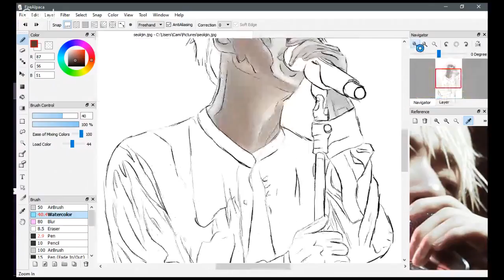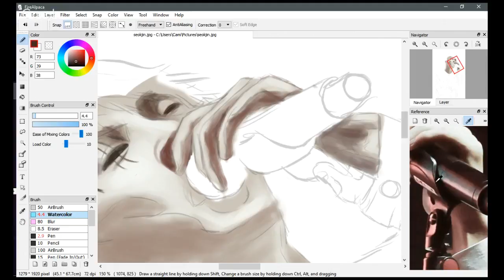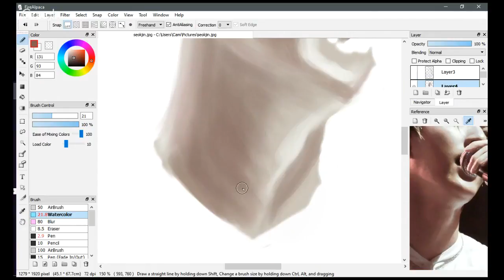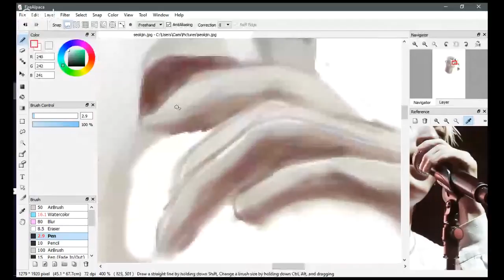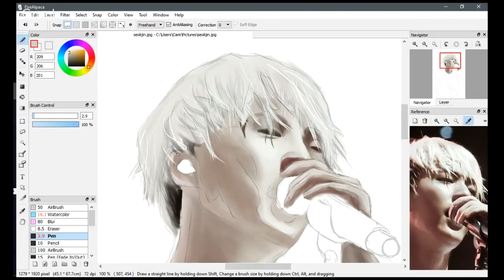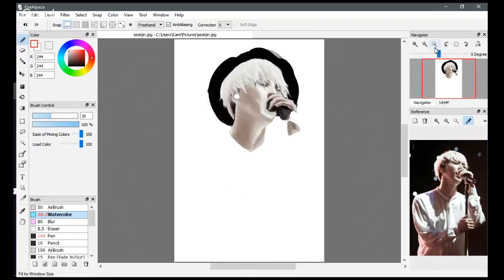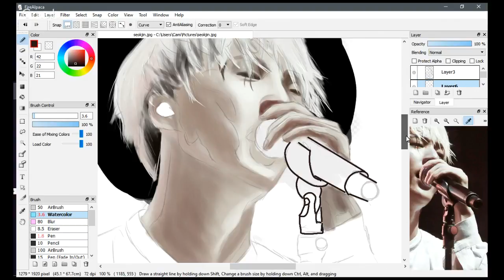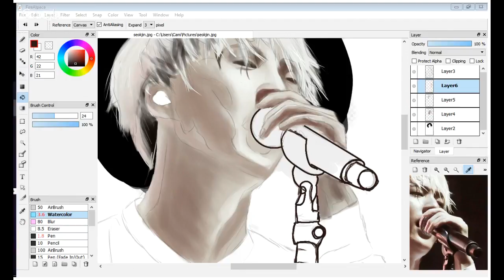Bts jin fanart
hope you enjoy! instagram: @the.stars.are.falling_